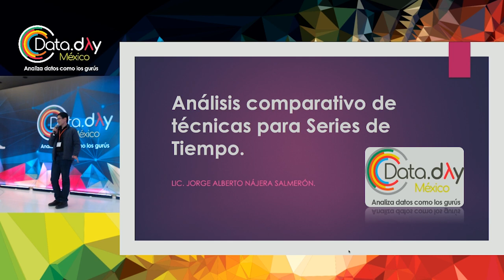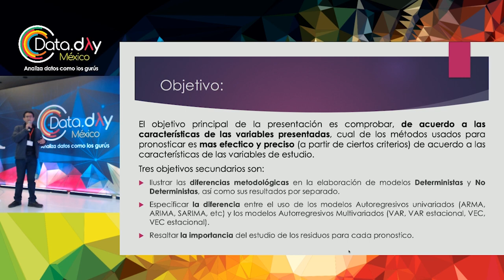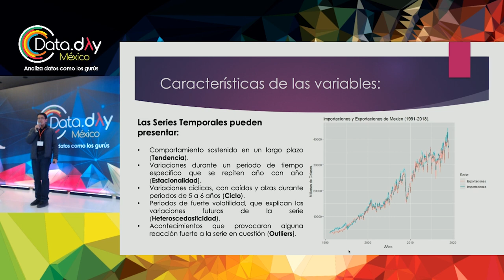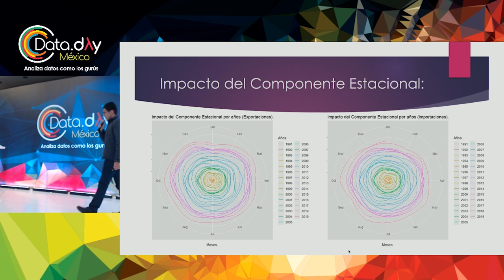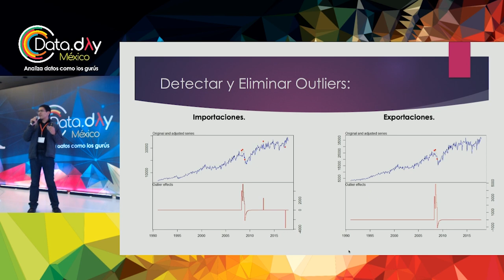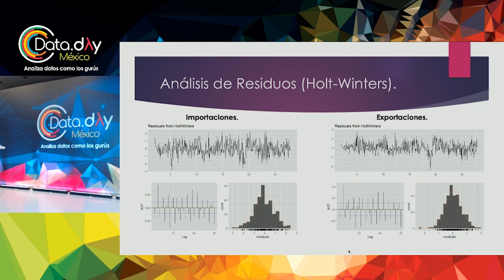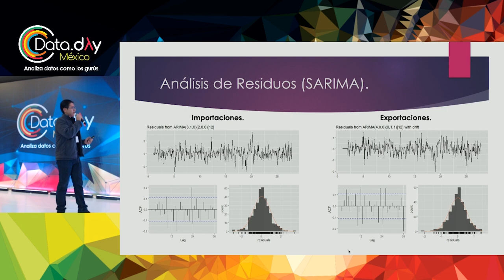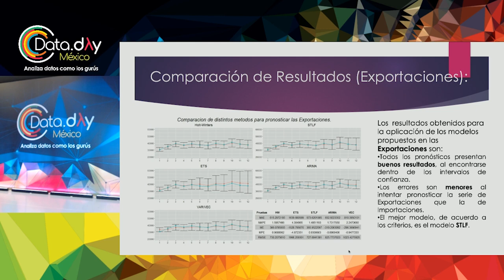DataDayMX 19 | Análisis comparativo de técnicas para series de tiempo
La siguiente propuesta de ponencia se basa en presentar un análisis comparativo entre 6 métodos más usados para el pronóstico de series temporales en la Ciencia de Datos. Se seleccionaran 2 variables de la economía mexicana, las cuales deberán de estar relacionadas entre sí, con el fin de realizar 4 pronósticos univariados usando los modelos SARIMA, Suavizamiento Exponencial, Filtro Holdrick-Winters y el pronóstico por Componentes Temporales; y a su vez, se realizaran 2 pronósticos multivariados utilizando modelos de Vectores Autorregresivos VAR y VEC.